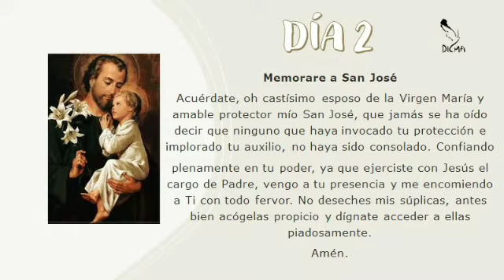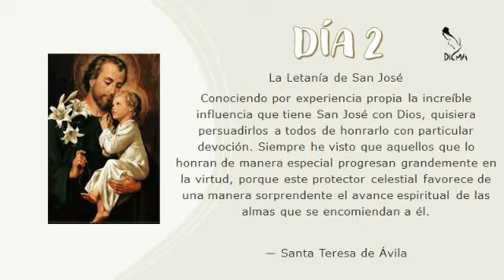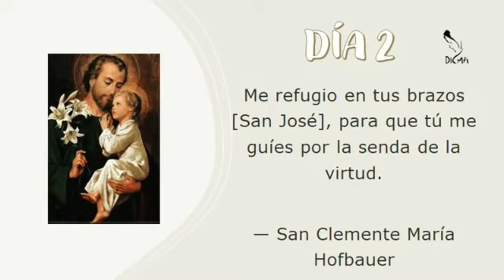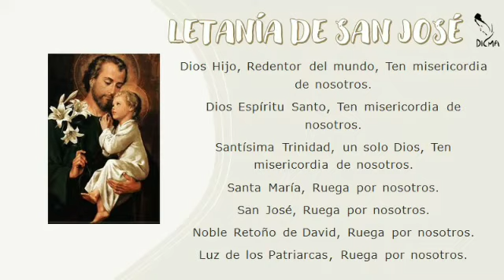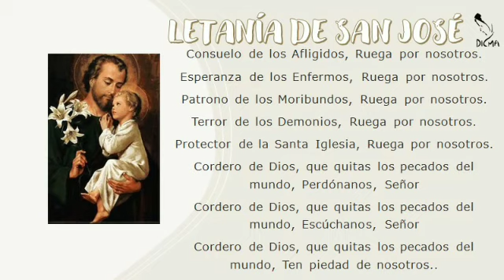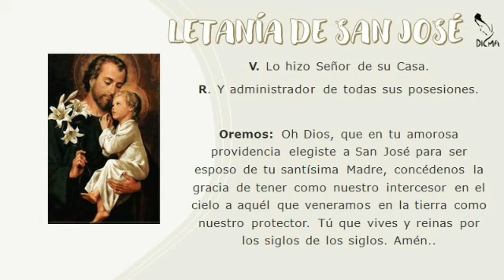Dia 2 Consagracion a San Jose | DICMA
- Discípulos y Misioneros del Inmaculado Corazón de María
Una comunidad de Amor y por Amor -Síguenos

evangelion,evangelio de hoy televid,evangelio diario,evangelio del día de hoy,evangelio de hoy 4 de enero 2021,evangelio de hoy oraciones en video,evangelio ayer,evangelio ayer domingo,evangelio biblico,evangelio bienaventuranzas,evangelio carlos yepes hoy,evangelio catolico de hoy,evangelio casa de oracion maria inmaculada,evangelio cancion,evangelio con el padre carlos yepes